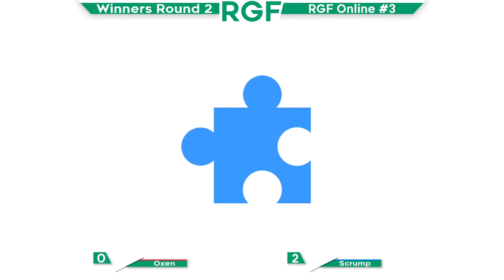Scrump (Banjo) vs. Oxen (Samus) - Winners Round 2 - RGF Online #3